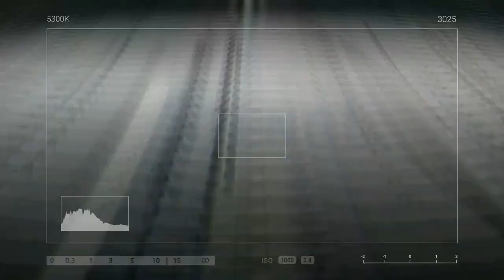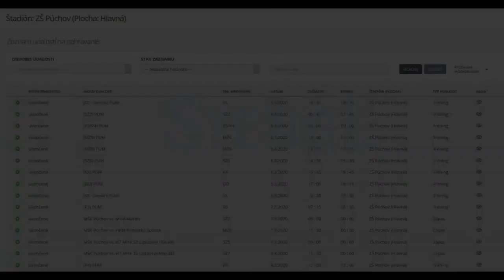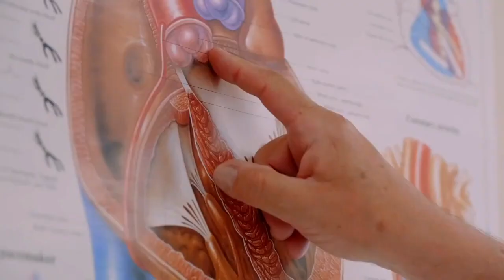ŠPORT A MÉDIÁ 2021 | Športovci v moderátorskom kresle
Športovci v moderátorskom kresle

Janka Wolnerová (Gantnerová) – lyžovanie
Martina Halinárová-Jašicová – biatlon
Boris Valábik – hokej
Marián Zeman – futbal